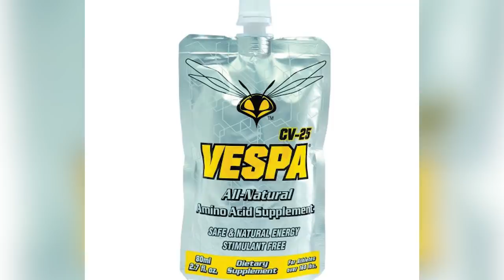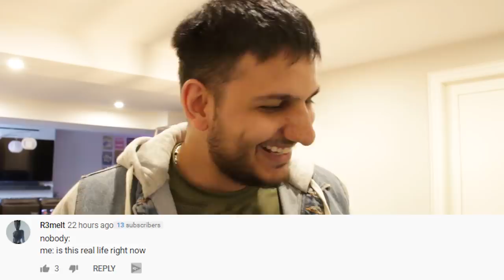Top 10 Scary Murder Hornets Facts You Should Know | Asian Giant Hornet - Part 2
Okay, we are back! Murder hornets have come to the United States! But what are these scary murder hornets? These Asian Giant hornets come from Asia as you can tell by the name, their stings are extremely painful and now they have invaded the US! These killer hornets have some really scary facts that everyone should know! So let's find out more, this is the Top 10 Scary Murder Hornets Facts You Should Know | Asian Giant Hornet - Part 2  exclusively on Most Amazing Top 10.

Scripted By:
Amber Smith: